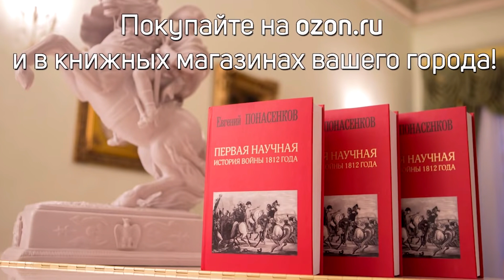Е. Понасенков: конфликт с Грузией, о мате на Путина, гей-парад в Киеве, правда о Прохоровке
0:00 Вступление
01:56 Путин волнуется... о червях
07:00 Россия и Грузия
16:30 Зеленский и Украина
18:17 Противостояние маргиналам и мракобесам
27:34 Политологи и журналисты, Невзоров, Шульман, Соловей
35:07 О пенсионном фонде и взяточничестве
38:27 Как примирить геев с националистами
45:10 Проблемы выходцев из азиатских регионов
58:02 Новые лекции и проекты Евгения
01:00:12 Методы Евгения для достижения успеха

01:05:17 Гамлетовский вопрос российской молодёжи
01:07:04 О великом кинематографе
01:10:48 Жалобы мелкого менеджера
01:15:38 Франция в огне дикарей
01:18:10 Кусающийся внук Нурсултана
01:19:06 Смерть, капиталы и возможная эксгумация знаменитой Элины Быстрицкой
01:34:11 Миф о победе под Прохоровкой
01:42:51 О недавних раскопках и термине «Homo sapiens»
01:46:22 Уничтожены фрески с Вашингтоном и неграми